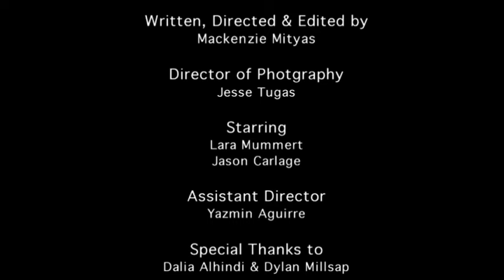Atropa Belladona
Short Film by Mackenzie Mityas. Studying Motion Picture & Television at Academy of Art University in San Francisco, California.  Specifying in editing and directing.

Starring Lara Mummert and Jason Carlage.